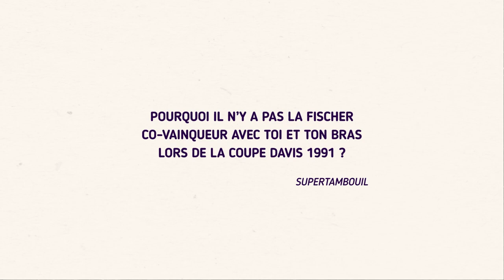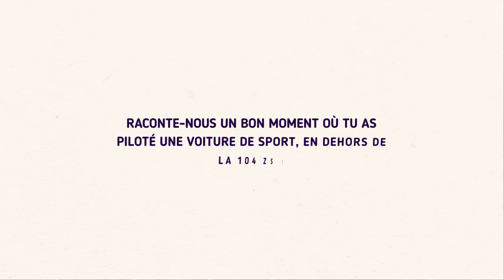Henri Play #9 | Avec Bruno Guillon et Maya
Je suis ravi de recevoir Bruno Guillon pour ce neuvième épisode. Au sommaire de cette nouvelle vidéo : la Data du jour, la Chronique 15, Tennis Coulisse avec Maya et le Courrier des lecteurs. ✉️

Je vous donne rendez-vous chaque jour pendant la quinzaine de Roland-Garros. Invités d'exception, anecdotes et souvenirs autour du tennis : l'émission vous réserve de nombreuses surprises tout au long de ce tournoi mythique ! 🎾